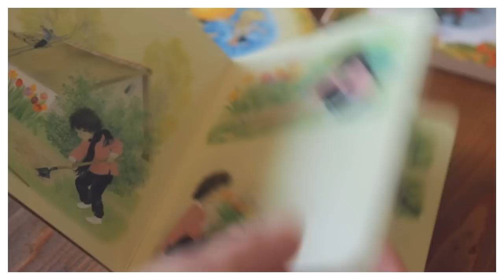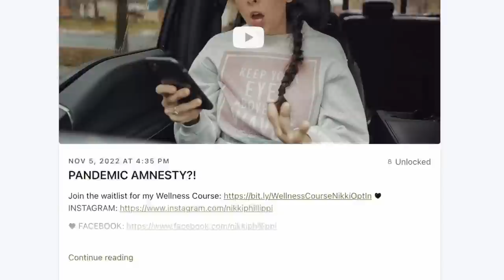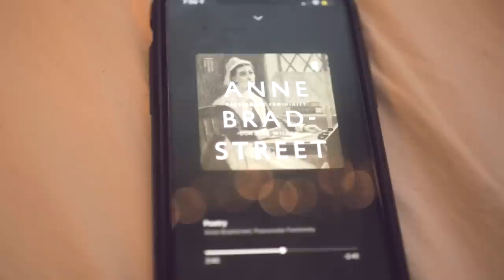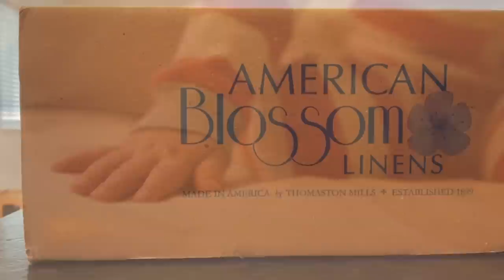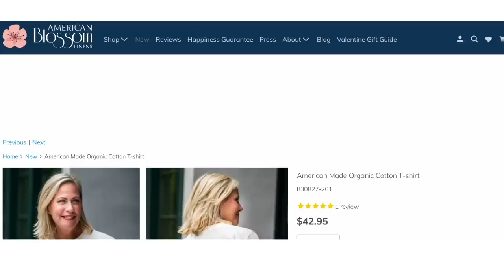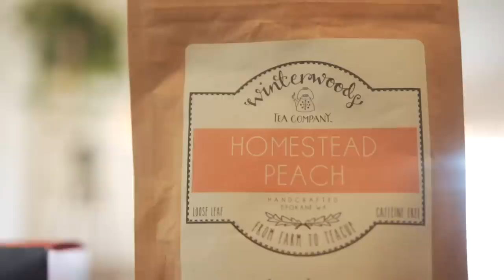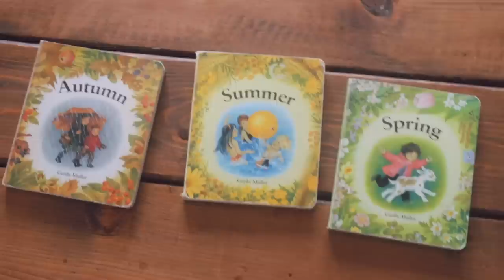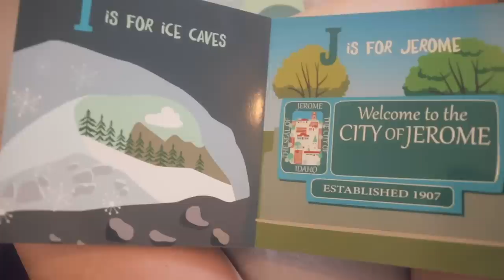Healthy Homeschool Mom Morning Routine! Winter 2023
· Please consider giving this video a thumbs up if you enjoyed it! If you’re reading this, leave me a comment letting me know 1 essential part of your morning routine! I’m interested to hear ☺️

THANK YOU American Blossom Linens for our beautiful linens!

(THANK YOU to each and every one of you who has already joined!!!)

00:00 Morning routine timestamps
1:28 waking up
2:50 audio books I'm listening to
3:06 new bed linens!
5:30 pulling the bathroom together
6:09 coconut oil pulling
7:11 morning grounding/earthing
7:40 prepping the home
8:13 yogurt parfait prep
8:40 lemon water cleansing drink
9:06 maple date granola recipe
12:35 making iced tea
14:16 removing frownies
14:34 current facial moisturizer
14:50 styling my wavy hair
17:35 my favorite clean perfume
17:50 physical therapy
19:52 lunch
20:18 chicken coop updates
20:47 homeschooling my toddler=)